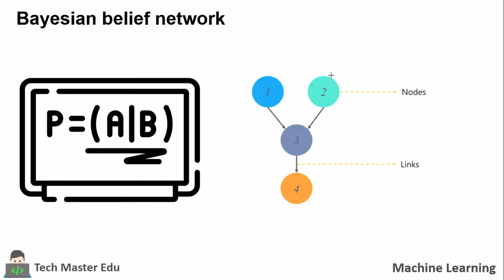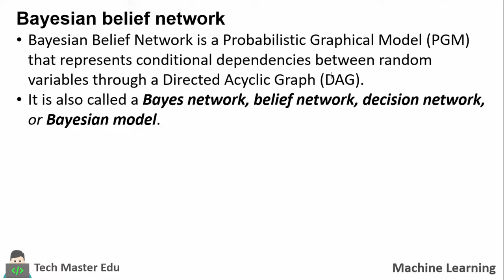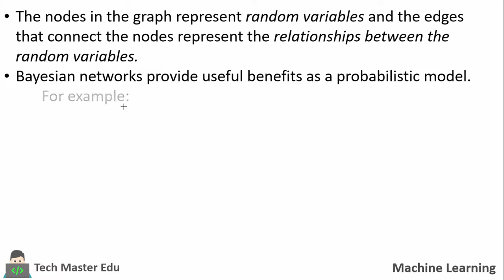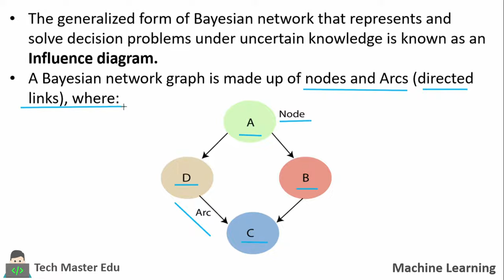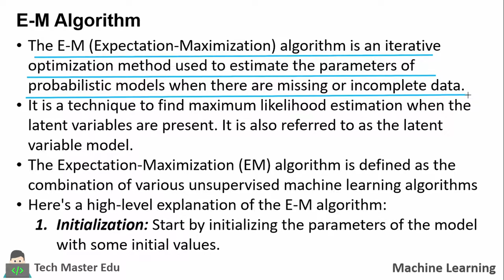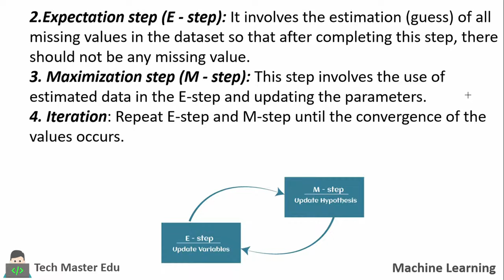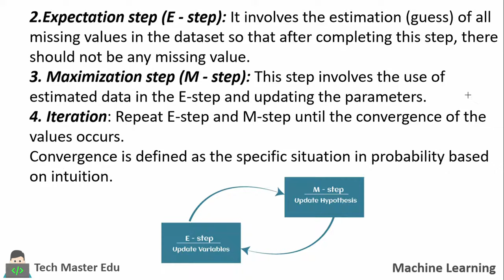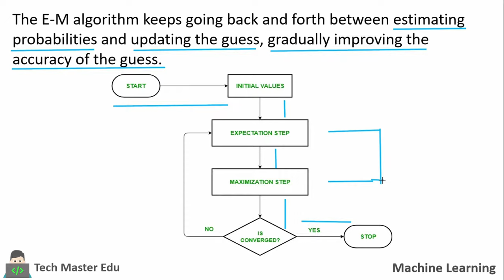Lecture 2.5 | Bayesian Belief Network | EM Algorithm | Expectation Maximization algorithm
In this comprehensive tutorial, we delve into the world of probabilistic graphical models and explore these powerful concepts in detail.

Bayesian Belief Networks (BBNs) are graphical models that represent probabilistic relationships among variables, while the E-M (Expectation-Maximization) algorithm is an iterative method used to estimate model parameters in the presence of missing or incomplete data.

we have provided a step-by-step guide of Bayesian Belief Networks and the
E-M Algorithm:

1. Introduction to Bayesian Belief Networks
2. Key Concepts of Bayesian Belief Networks
3. Complete E-M(Expectation - Maximization) Algorithm

By the end of this tutorial, you'll have a solid understanding of Bayesian Belief Networks and the E-M Algorithm, enabling you to apply these concepts to your own projects and analyses.

If you have any questions or comments, please leave them below – we're here to help!